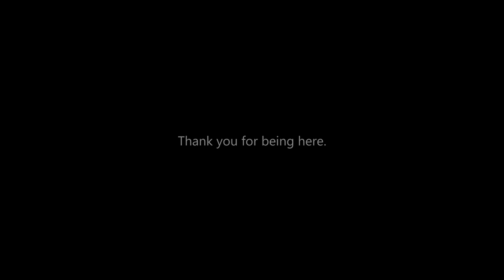We had a house fire.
Everyone is okay, nobody was harmed. We have temporary emergency housing but are looking for something longer-term because it will take months to make the house fit for human consumption.

I'm still mostly numb. The magnitude hasn't set in yet, it's peeling off layers like an onion. Every day I remember something new that was destroyed, some of it irreplaceable. Heirlooms, unique art pieces, Aimee's ashes and paw cast. Pictures, papers, letters, gifts from friends, all destroyed

Insurance should eventually cover most of the property loss. If you'd like to contribute, the link is here:

I hate asking, but this is way beyond anything I've ever experienced, and I listen to advice from others that have been through their own traumas.

I'll update when I can, and it's likely going to be a while because there is a lot of cleaning and investigation and inventory and negotiation that needs to happen privately. I'll still be working on other stuff and making videos because there's a lot of good stuff happening and I want to share that with you.

I appreciate you staying with me.